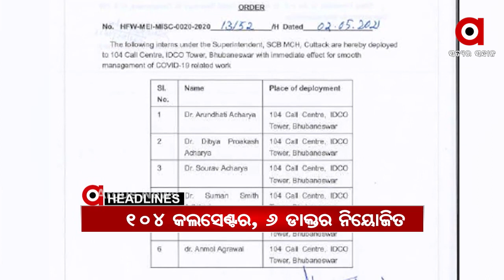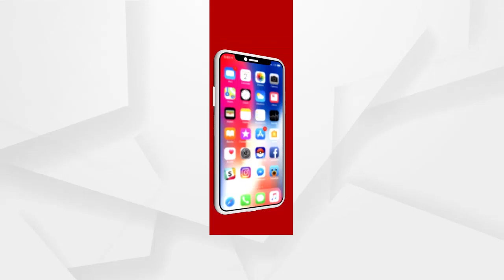HEADLINES 10 AM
ରାଉରକେଲାରେ ଚିକିତ୍ସା ଅବହେଳା ଯୋଗୁ ରୋଗୀ ମୃତ୍ୟୁ ଅଭିଯୋଗ...
ରାଜ୍ୟରେ କରୋନା କାୟା... 24 ଘଣ୍ଟାରେ 8914 ସଂକ୍ରମିତ ଚିହ୍ନଟ...
ଆଜିଠୁ ରାଜଧାନୀରେ 18 ବର୍ଷରୁ ଊର୍ଦ୍ଧ୍ୱଙ୍କୁ କୋଭିଡ ଟିକାକରଣ…
କ୍ରମାଗତ ବଢ଼ୁଥିବା ସଂକ୍ରମଣ ବଢାଇଲା ରାଜ୍ୟ ସରକାରଙ୍କ ଚିନ୍ତା...
ଜମିବାଡ଼ିକୁ କେନ୍ଦ୍ର କରି ଯୁବକଙ୍କୁ ମରଣାନ୍ତକ ଆକ୍ରମଣ ଅଭିଯୋଗ...
ଧାନ କଟାକୁ କେନ୍ଦ୍ର କରି ପୁଅକୁ ରଶିରେ ବାନ୍ଧିଲା ବାପା...
ରାଜ୍ୟରେ କାଳବୈଶାଖୀ ଆଶଙ୍କା...